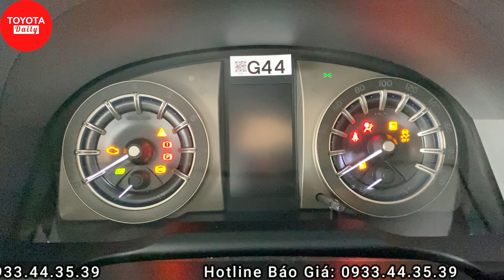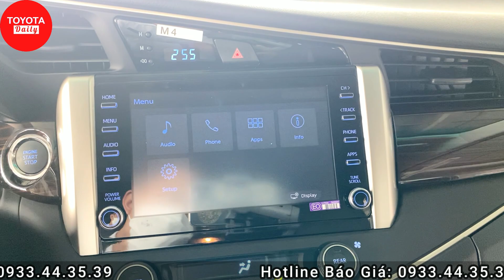✅TOYOTA INNOVA 2022| CẬP NHẬT LẠI GIÁ LĂN BÁNH VÀ KHUYẾN MÃI ĐẦU THÁNG 6| CÓ CÒN ĐƯỢC GIẢM 50% THUẾ?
TOYOTA INNOVA 2022
Giá Xe Niêm Yết:
- Innova 2.0E MT: 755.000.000 VND
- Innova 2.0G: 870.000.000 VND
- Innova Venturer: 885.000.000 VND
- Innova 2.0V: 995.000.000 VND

☎  Gọi ngay 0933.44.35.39 để được nhận giá lăn bánh hấp dẫn và nhiều ưu đãi đặc biệt. ☎

1. Phiếu nhiên liệu
2. Áo trùm xe bảo vệ
3. Túi đựng hồ sơ xe
4. Thảm sàn tappi cao cấp chính hãng
5. Dù che mưa Toyota
6. Phiếu voucher miễn phí tiền nhớt bảo dưỡng 1.000km
7. Phiếu miễn phí tiền công bảo dưỡng 1.000km, 50.000km và 100.000km….